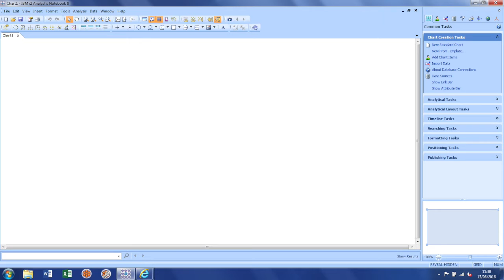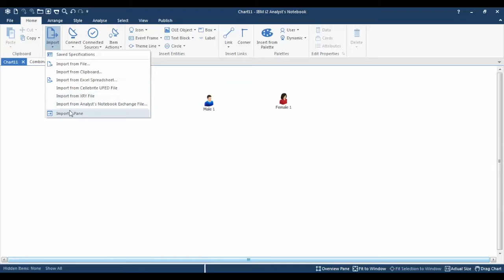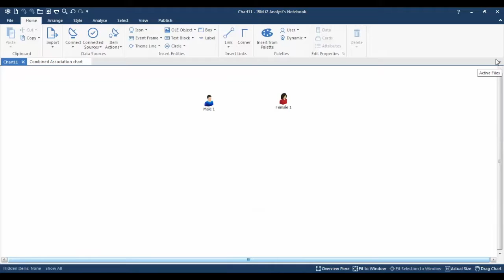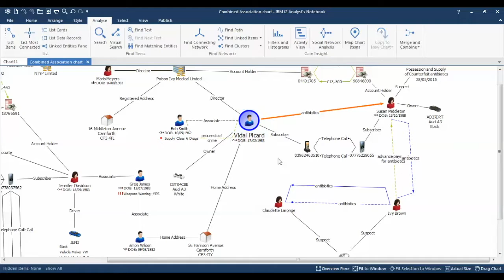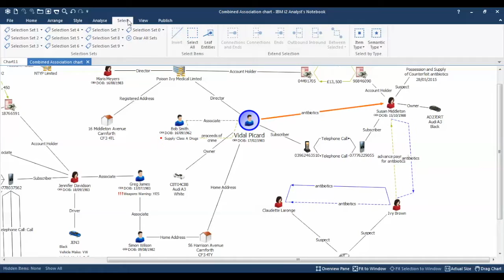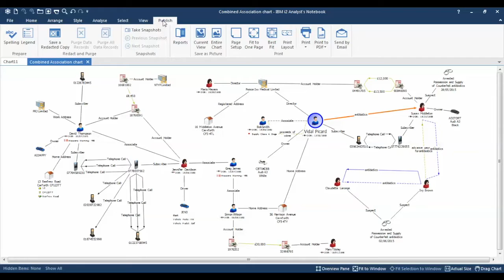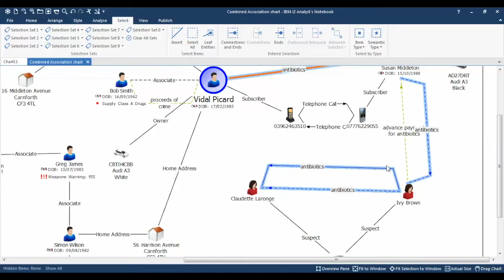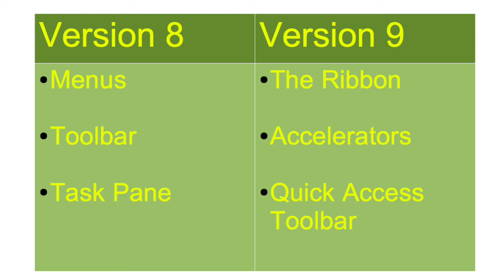An Introduction to the i2 Analyst's Notebook Version 9 Interface